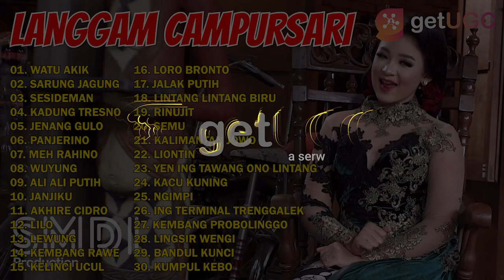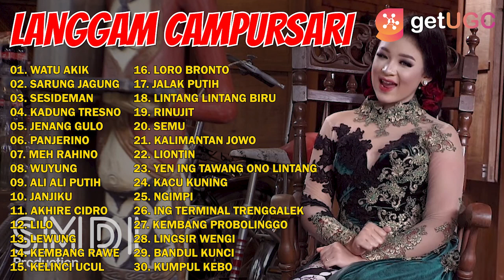Langgam Campursari "WATU AKIK" | Full Album Lagu Jawa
00:00:00 | 01. WATU AKIK
00:05:06 | 02. SARUNG JAGUNG
00:10:22 | 03. SESIDEMAN
00:15:37 | 04. KADUNG TRESNO
00:22:15 | 05. JENANG GULO
00:27:29 | 06. PANJERINO
00:32:44 | 07. MEH RAHINO
00:39:21 | 08. WUYUNG
00:44:35 | 09. ALI ALI PUTIH
00:49:51 | 10. JANJIKU
00:54:59 | 11. AKHIRE CIDRO
01:00:52 | 12. LILO
01:06:31 | 13. LEWUNG
01:11:20 | 14. KEMBANG RAWE
01:15:52 | 15. KELINCI UCUL
01:21:07 | 16. LORO BRONTO
01:26:23 | 17. JALAK PUTIH
01:31:37 | 18. LINTANG LINTANG BIRU
01:36:48 | 19. RINUJIT
01:42:03 | 20. SEMU
01:47:14 | 21. KALIMANTAN JOWO
01:52:19 | 22. LIONTIN
01:57:39 | 23. YEN ING TAWANG ONO LINTANG
02:02:55 | 24. KACU KUNING
02:08:03 | 25. NGIMPI
02:13:17 | 26. ING TERMINAL TRENGGALEK
02:18:32 | 27. KEMBANG PROBOLINGGO
02:23:38 | 28. LINGSIR WENGI
02:30:15 | 29. BANDUL KUNCI
02:35:08 | 30. KUMPUL KEBO